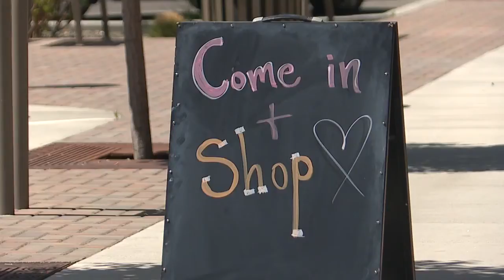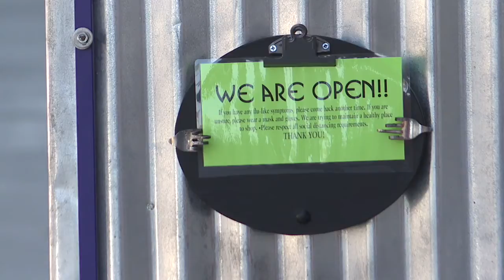Chobani, Idaho Community Foundation announces Magic Valley grant recipients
Chobani, along with their partners at the Idaho Community Foundation, have announced they'll be supporting four Magic Valley community organizations through a $200,000 dollar grant.